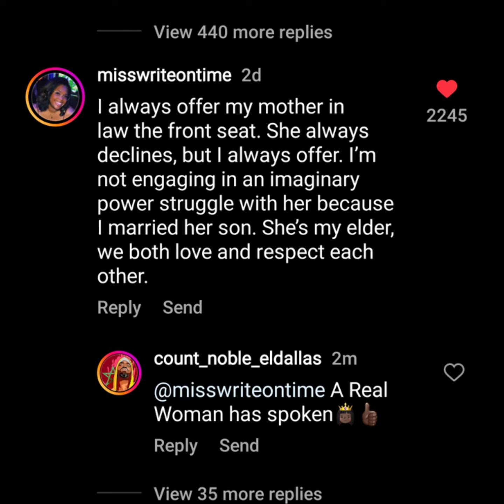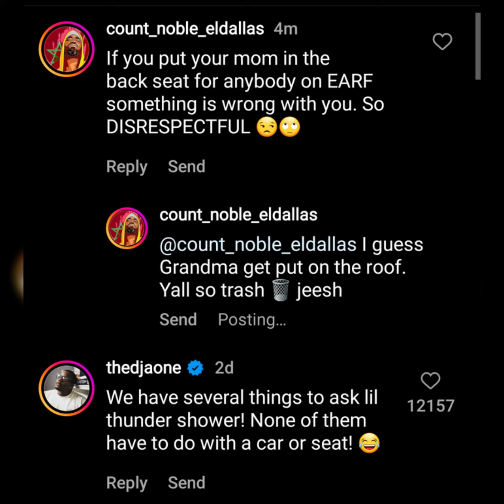Don't Be Trash Be Better Than That share